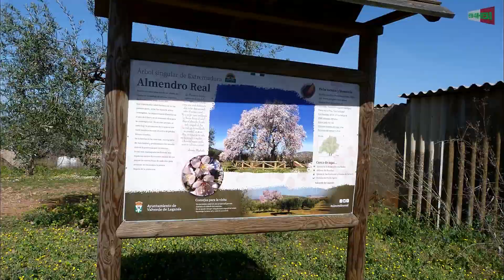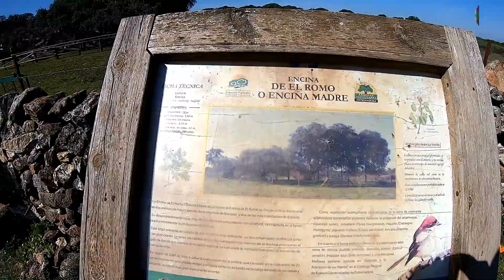El Almendro Real Encina Madre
Almendro Real - Encina Madre. Valverde de Leganés, Badajoz